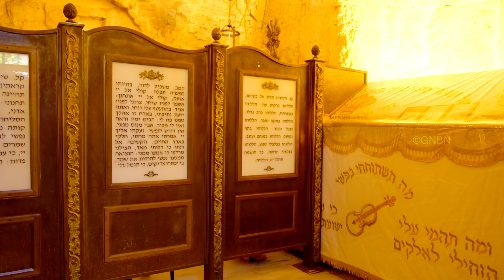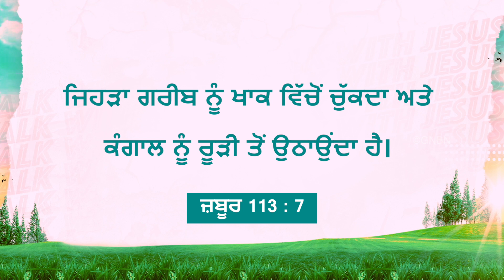ਯਿਸੂ ਦੇ ਨਾਲ ਚੱਲਣਾ | ਭਾਈ ਮੋਹਨ ਸੀ. ਲਾਜ਼ਰਸ | ਨਵੰਬਰ 23 | Punjabi